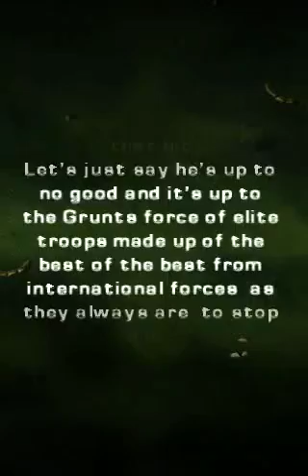Warpack grunts for iphone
Warpack Grunts, developed by Strange Flavour and published by Freeverse, looks to borrow ideas from Cannon Fodder, with you taking your unit of grunts through various war torn environments, on a mission to destroy the bad guys. The game is set for release in two weeks